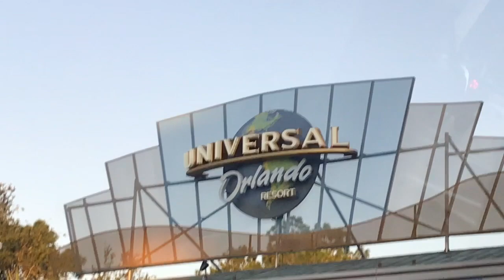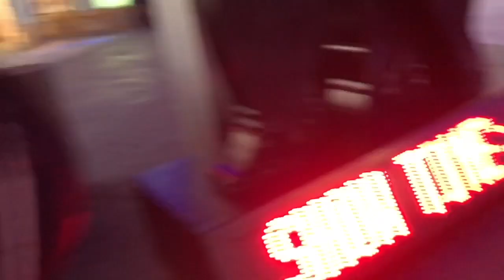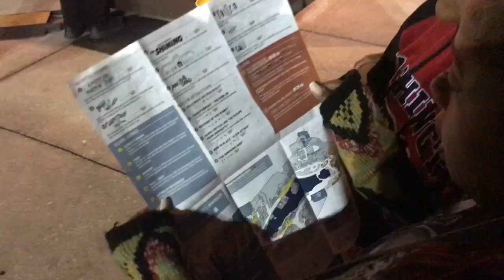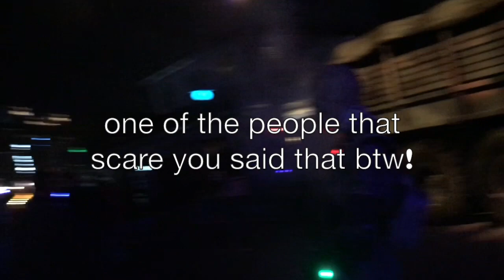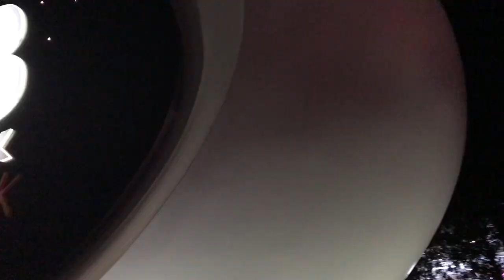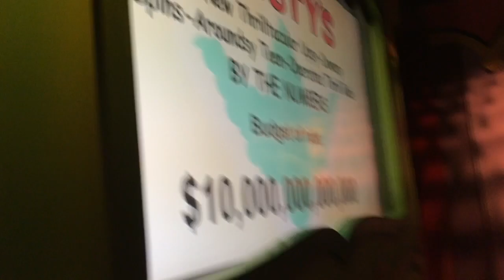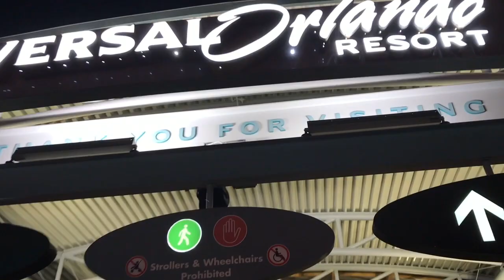UNIVERSAL STUDIOS!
My first day at Universal Studios.